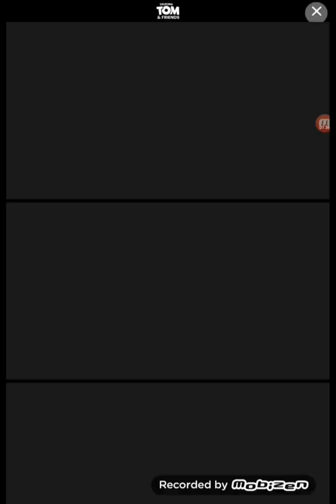best friends storytime pt 2